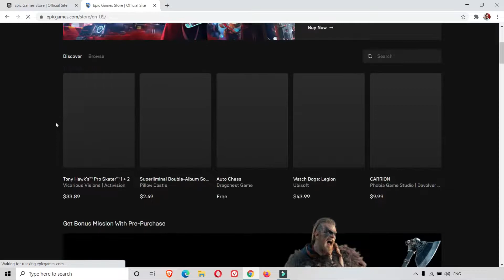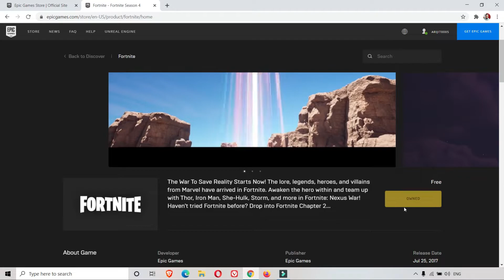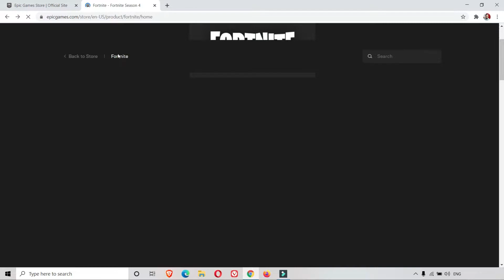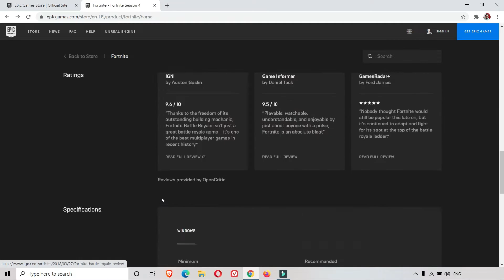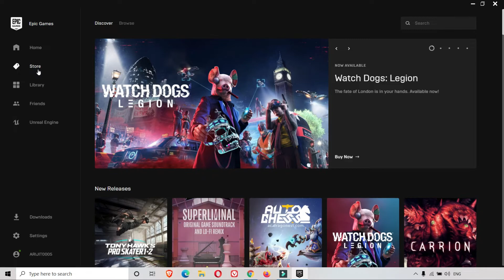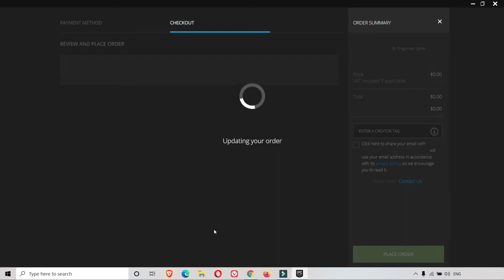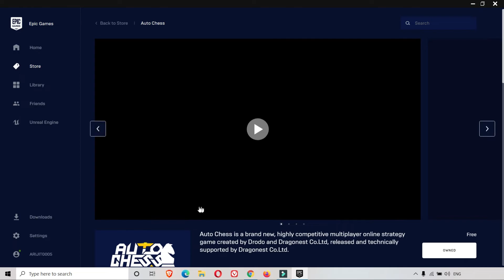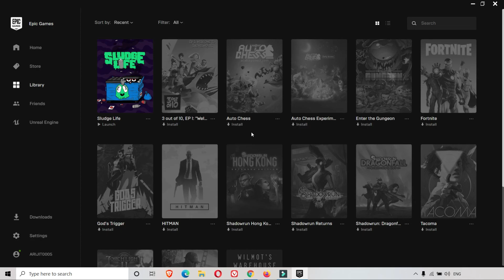How to Download FORTNITE on PC (Free & Easy) & How to Redeem a Game on Epic Games Launcher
How to Download FORTNITE on PC (Free & Easy) LATEST VERSION & How to Redeem a Game on Epic Games Launcher.
Q. What is Epic Games Store?
Ans. The Epic Games Store is a digital video game storefront for Microsoft Windows and macOS, operated by Epic Games. It launched in December 2018 as both a website and a standalone launcher, of which the latter is required to download and play games.

**Epic Games Launcher Related Videos Part 1**
Part 1:-How To Install Epic Games Launcher  On Your Laptop or Desktop in Windows 10 & How to Redeem Games.

**Epic Games Launcher Related Videos Part 2**
Part 2:-How To Install a ***Game*** Epic Games Launcher  On Your Laptop or Desktop in Windows 10 & How to Redeem Games.